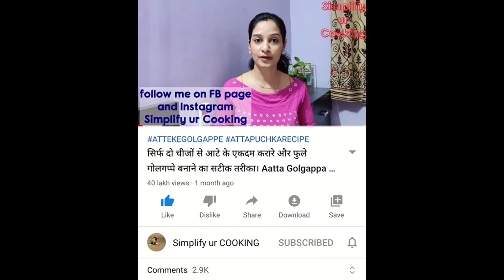HOW TO MAKE RAJ KACHORI WITHOUT BAKING SODA | बिना बेकिंग सोडा,बिना मैदा के चटपटी राज कचौरी चाट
Are you looking for a way to make Raj Kachori Chaat without baking soda? Well, in this video, we'll show you how to make Raj Kachori Chaat without using baking soda.So don't miss out, and watch this video to learn how to make Raj Kachori Chaat without baking soda!
बिना बेकिंग सोडा,बिना मैदा के चटपटी राज कचौरी चाट |
HOW TO MAKE RAJ KACHORI WITHOUT BAKING SODA
બેકિંગ સોડા વગરની રાજ કચોરી ચાટ
ਬੇਕਿੰਗ ਸੋਡੇ ਤੋਂ ਬਿਨਾਂ ਰਾਜ ਕਚੋਰੀ ਚਾਟ
راج كاتشوري شات بدون صودا الخبز

QUERIS SOLVED

THINGS I USUALLY USE IN MY VIDEOS

VEGETABLE CHOPPER

PRESTIGE STOVE

PRESTIGE INDUCTION

PHILIPS HAND BLENDER

PHILIPS GRINDER